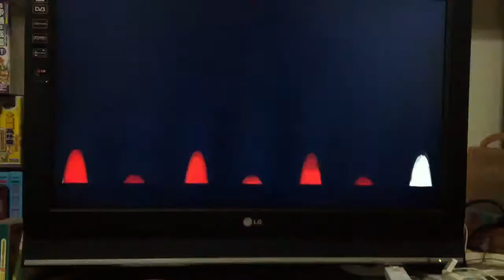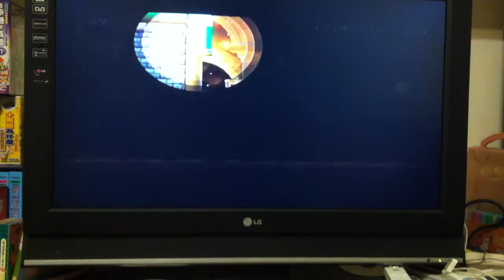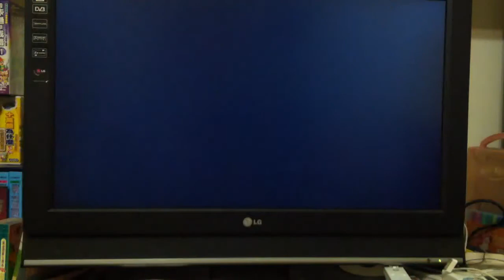Newer super Mario bros 庫巴挑戰-Angleㄨ初音製